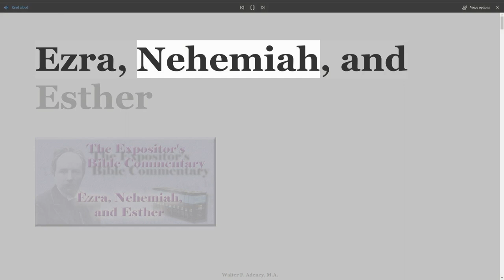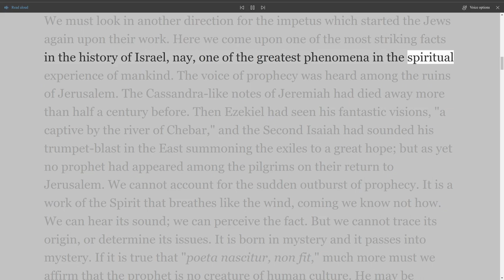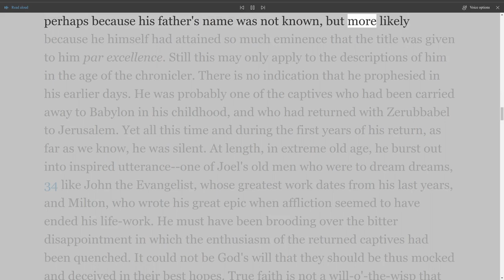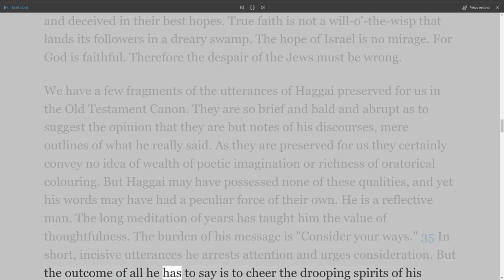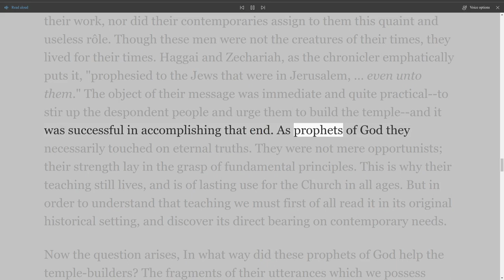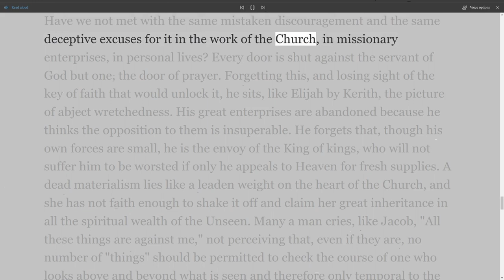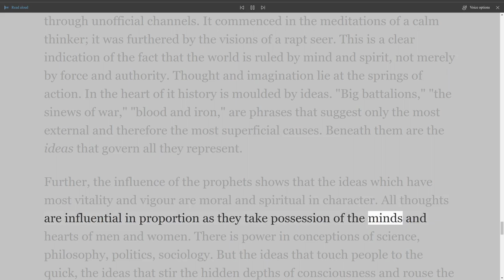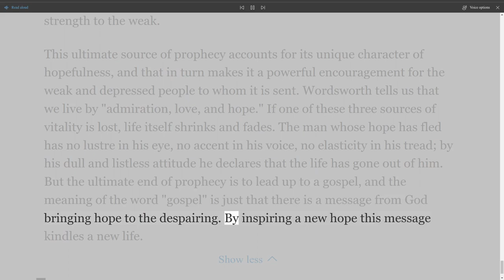The Exposition's Bible, Ezra, Nehemiah, and Esther by Walter Frederic Adeney, Chapter 7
The Expositor's Bible
Ezra, Nehemiah, and Esther
Walter Frederic Adeney (14 March 1849 – 1 September 1920) was an English Congregationalist minister, theologian, and biblical scholar. Born in Ealing in 1849, he was educated at New College and University College London.
Title Page
Ezra and Nehemiah
Chapter I - Introductory: Ezra and Nehemiah.
Chapter II - Cyrus.
Chapter III - The Royal Edict.
Chapter IV - The Second Exodus.
Chapter V - The New Temple.
Chapter VI - The Limits of Comprehension.
Chapter VII - The Mission of Prophecy.
Chapter VIII - New Difficulties Met in a New Spirit.
Chapter IX - The Dedication of the Temple.
Chapter X - Chapter X. Ezra the Scribe.
Chapter XI - Ezra's Expedition.
Chapter XII - Foreign Marriages.
Chapter XIII - The Home Sacrificed to the Church.
Chapter XIV - The Cost of an Idealist's Success.
Chapter XV - Nehemiah the Patriot.
Chapter XVI - Nehemiah's Prayer.
Chapter XVII - The Prayer Answered.
Chapter XVIII - The Midnight Ride.
Chapter XIX - Building the Walls.
Chapter XX - "Mark Ye Well Her Bulwarks."
Chapter XXI - On Guard.
Chapter XXII - Usury.
Chapter XXIII - Wise as Serpents.
Chapter XXIV - The Law.
Chapter XXV - The Joy of the Lord.
Chapter XXVI - The Religion of History.
Chapter XXVII - The Covenant.
Chapter XXVIII - The Holy City.
Chapter XXIX - Beginnings.
Chapter XXX - The Rigour of the Reformer.
Esther
Chapter XXXI - The Book of Esther: Introductory.
Chapter XXXII - Ahasuerus and Vashti.
Chapter XXXIII - Haman.
Chapter XXXIV - Queen Esther.
Chapter XXXV - Mordecai.